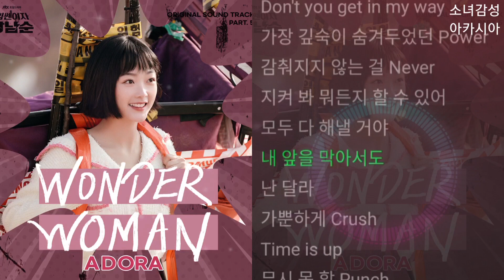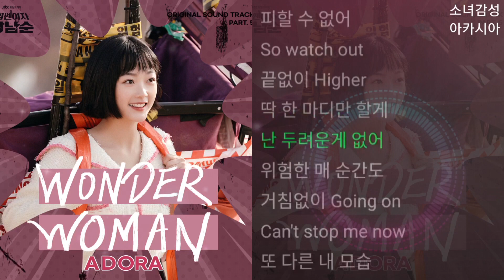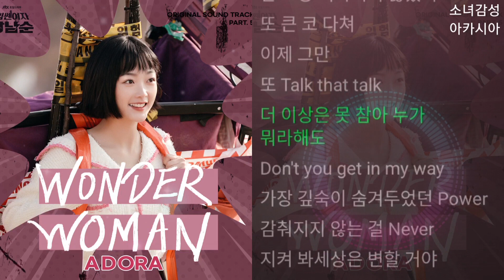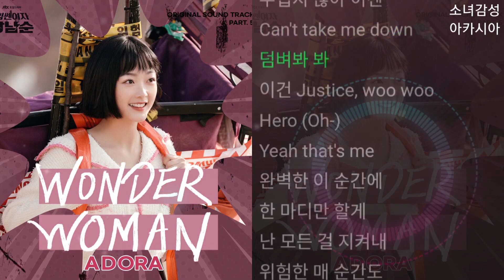ANADORA - WONDER WOM 1시간 힘쎈여자 강남순 OST Part.5